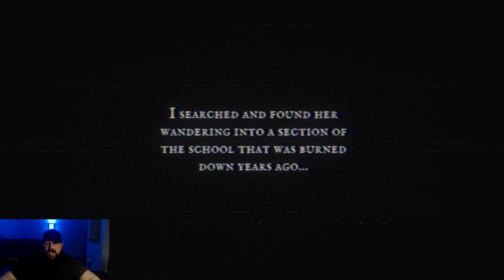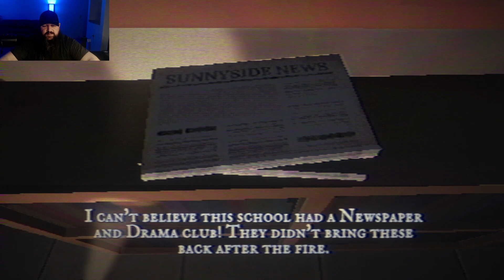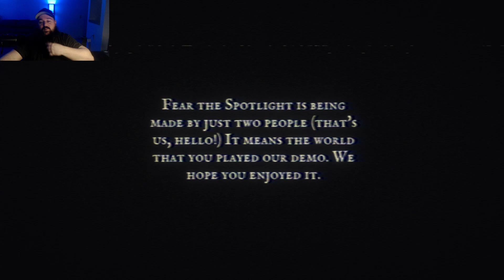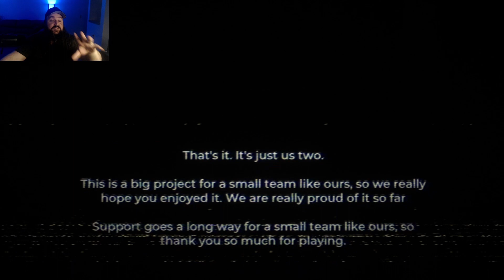Nonstop Drama - Fear The Spotlight (Demo)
Heya Planeteers!

Random Scary Games is a series of indie and non indie scary horror games found from different sources on Steam, Itch.io and more that Random tries out just for fun! This series is not about 100% completions, just about the fun of experiencing new scary games!

Today we have Fear The Spotlight (Demo)!
Your friend Amy has mysteriously vanished at Sunnyside High. 25 years ago there was an accident that left part of the school burned and abandoned. Follow Amy to the abandoned area, but beware, something seems to be lurking there with you. Unravel the mystery of the accident and find Amy by exploring through the decrepit halls, cluttered classrooms, and more.

As the player, you not only experience the house through the girlfriend’s eyes. However, you also experience the game through a Super 8 camera from a second-person perspective.

Wishlist the Fear The Spotlight and find the demo on Steam

Let me know if there are other scary indie games or just horror games you would like me to play down in the comments!